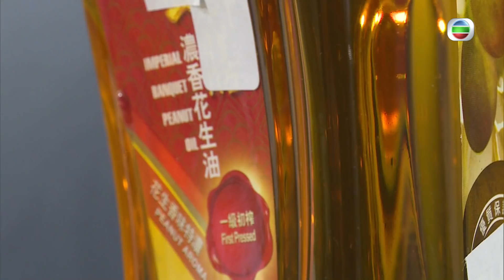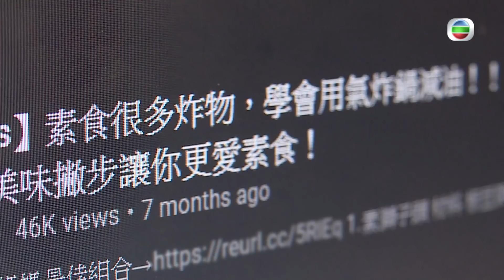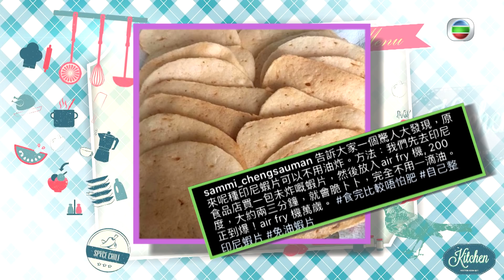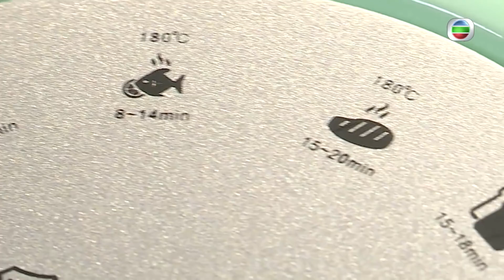東張西望｜健康無油空氣炸鍋 big big shop潮食炸物好推介｜廚房電器｜性價比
【東張西望】健康無油空氣炸鍋 big big shop潮食炸物好推介
性價比極高健康煮食法寶｜獨家至抵價HK$898👉HK$388 再送7吋鋼柄矽膠夾及日本鹿兒島「叮叮絲甘番薯」總值HK$138！ 現正預售預計於11月30日後發貨！記得黎搶啦！

想食炸嘢又怕肥同熱氣😣?! HARROW 健康無油空氣炸鍋利用360度高速空氣循環技術為你光速炸出香脆低脂美食，飽嘗美食之餘仲好健康😋!食物油脂率比傳統煎炸低達80%，啱晒追求健康煮食嘅人士！😍🥰喺屋企都可以輕鬆煮到台式鹽酥雞、泰式豬頸肉、家鄉煨番薯同白汁芝士焗海鮮等美食🍗，煎炒烤焗樣樣得🍽，人人都可以變身五星級廚神啦✌！配合自動關機功能 80-200度溫度調節同安全保護裝置，絕對用得安心，食得開心呀✌，以後可以同黑暗料理講Bye Bye啦!👋立即上big big shop以獨家至抵價HK$388入手呢部多功能煮食法寶啦，先到先得！😍
咪話小編唔教精你😎1⃣ 用指定中銀信用卡上big big shop消費滿 HK$500 即減 HK$80 ; 滿 HK$1000 即減 HK$200 ! 詳情👉🏻 中銀信用卡積分仲可以喺 big big shop 當錢洗 !*所有優惠須受條款及細則約束。提示：借定唔借？還得到先好借！